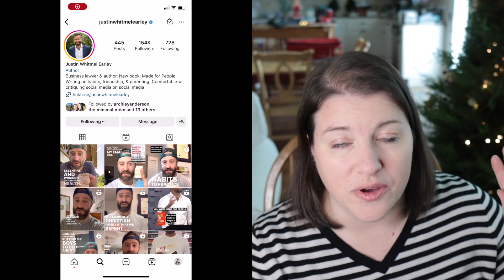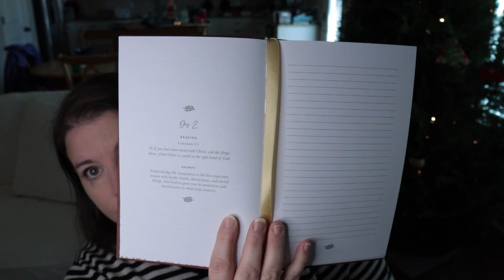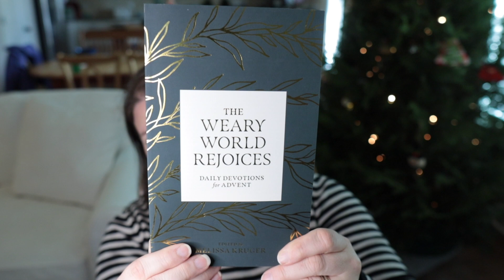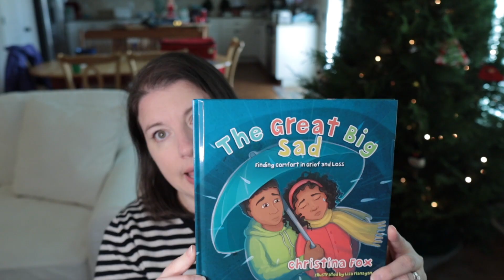The ONLY Habit That Will ACTUALLY Bring You Peace This Christmas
There are four key benefits to observe advent and creating a family liturgy around it.
Here are the resources I mentioned in this video:

Prayers for Advent is no longer available, but this would be a good substitute
Unwrapping the Names of Jesus

Our Family's Favorite Devotional
My Favorite Kids Clothes Organizer
My Study Bible
My Favorite Camera
My Favorite Lens
My Favorite Microphone